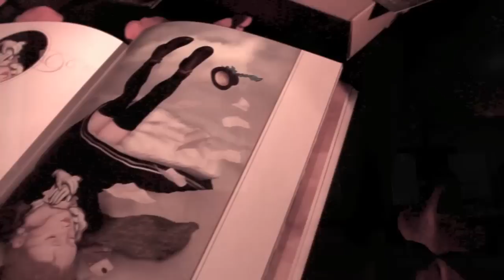Dorothy Circus Gallery presents Ray Caesar "The Trouble with Angels"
La Dorothy Circus Gallery aprirà la sua programmazione del 2014 con l'attesissima personale di Ray Caesar dal titolo "The Trouble with Angels".
La mostra inaugurerà venerdì 14 Febbraio 2014 presso la Dorothy Circus Gallery di Roma, dove resterà in esposizione fino al 6 aprile 2014.
Saranno esposti, insieme alle nuove opere in edizione di 20, realizzate appositamente per la galleria che lo rappresenta in esclusiva per l'Italia, anche 5 inediti in tiratura unica, i famosi single varnished collezionati da Madonna e da altri grandi nomi del mondo dello spettacolo.
Le 18 opere in mostra, tra tirature ed edizioni uniche, formeranno una ricca panoramica sull'universo onirico, enigmatico e seducente di Ray Caesar che da anni ci stupisce per la ricchezza del suo immaginario, colmo di sempre nuovi scenari psichici e particolari dalla tecnica sbalorditiva.
Dorothy Circus Gallery will open its 2014 schedule with the long-awaited solo exhibition by Ray Caesar titled " The Trouble with Angels" .
The exhibition will open on Friday February 14th 2014 at the Dorothy Circus Gallery in Rome, where it will be on display until April 6th 2014.
Alongside with new artworks in edition of 20, made ​​specifically for the gallery that represents him exclusively for Italy, will be displayed also 5 brand new unique edition pieces, the renowned single varnished collected by Madonna and other great collectors.
The 18 works on display, including editions and unique editions, will create a rich overview of the dreamlike, enigmatic and seductive universe of Ray Caesar , who for years amazed us for the richness of his imagination, full of renovated psychic  scenarios and technically stunning details.